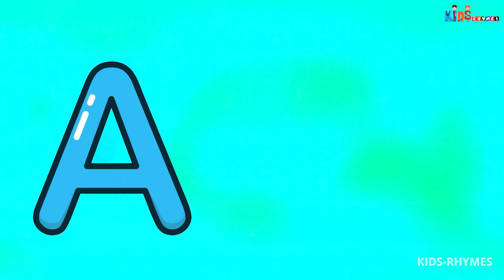ABC Song with Balloons and Animals | CoComelon Nursery Rhymes & Animal Songs Kids India TV